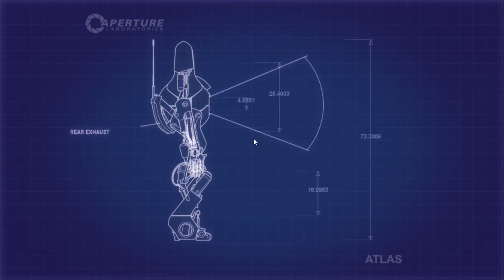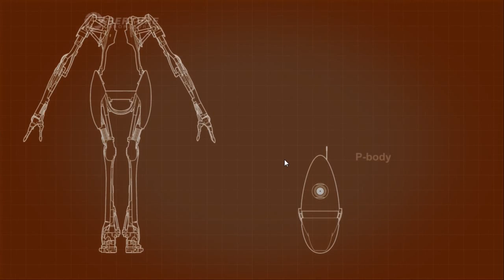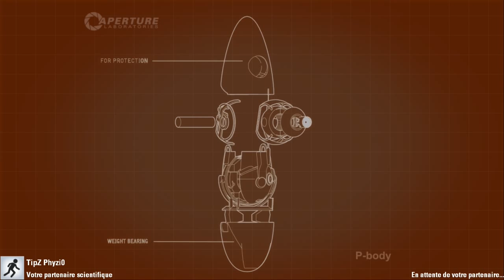Coop Portal 2 Ep 2 : Ca se complique !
Deuxième épisode de cette série avec TipZ Phyzio et quelques complications, j'espère qu'elle vous plaît ! Bon dimanche !